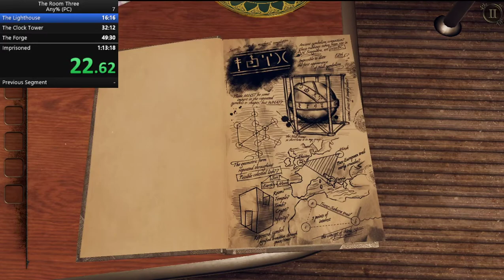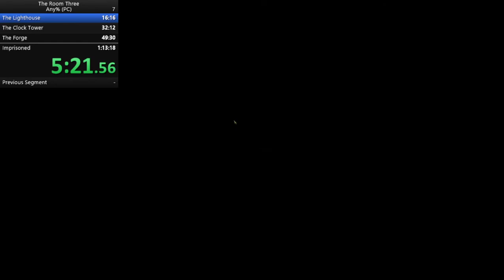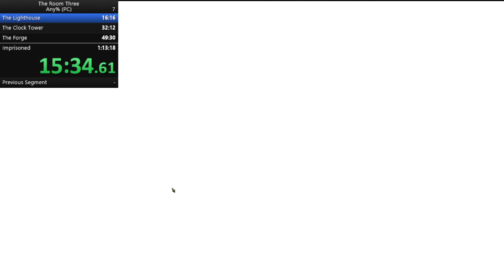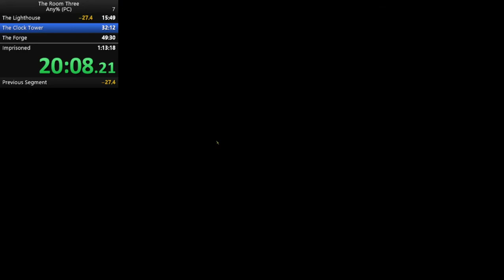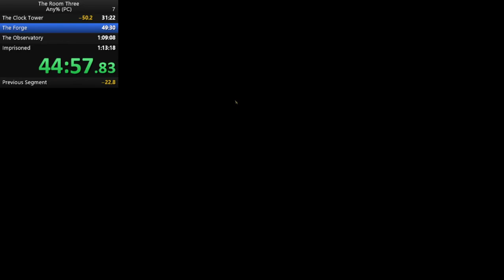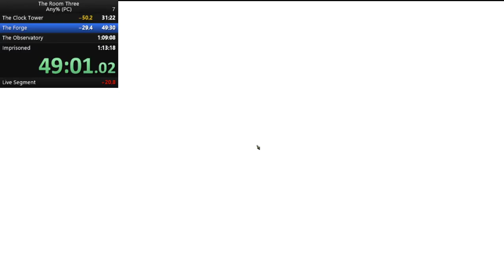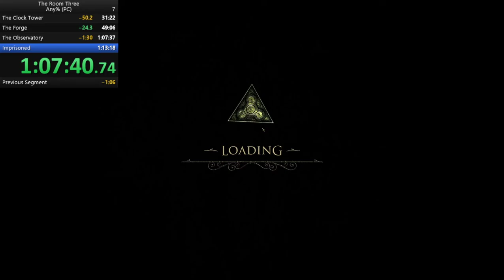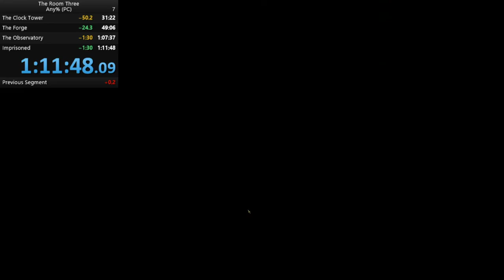1:11:48:090 WR (the room three speedrun)